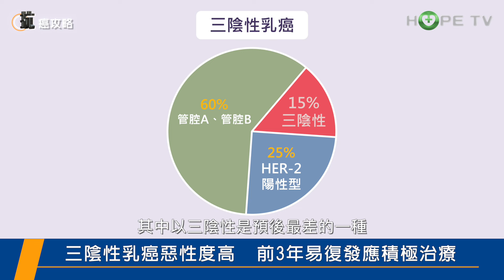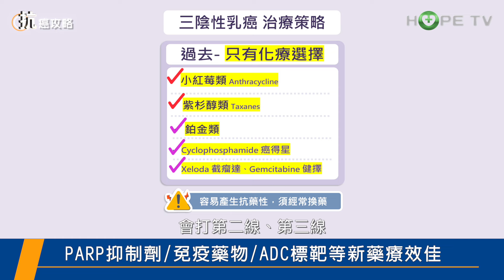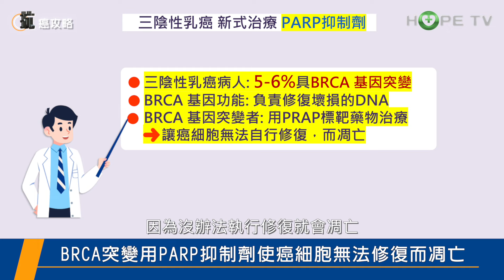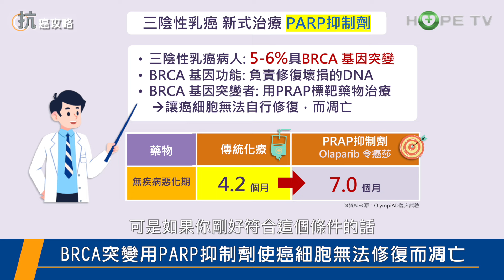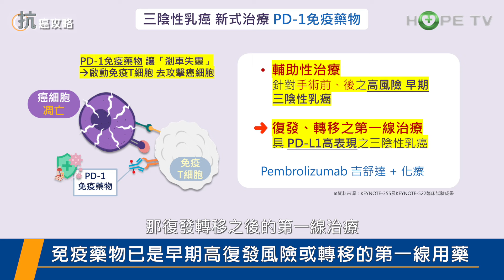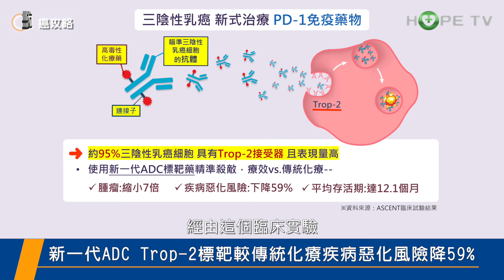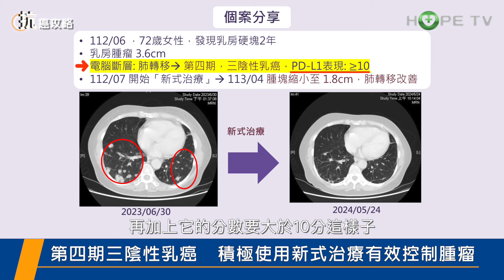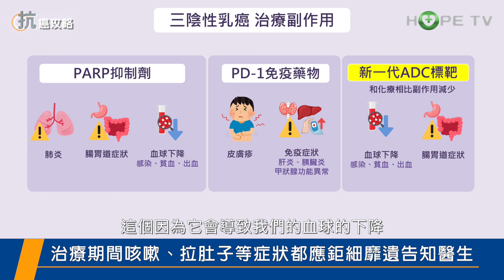新式治療助攻三陰性乳癌，打擊腫瘤新曙光〡ft. 基隆長庚一般外科 李春輝醫師〡【抗癌攻略】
乳癌 病人中約有15%是屬於惡性度非常高的 三陰性 ！

過去僅有化療一項選擇，而近期令人振奮的是，發展出免疫、標靶 等新式治療方式。本集 抗癌攻略 邀請到基隆長庚一般外科 李春輝 醫師來為大家解析最新的治療方式，機轉為何？什麼樣的病況適合嘗試新式治療？

00:00 開始
00:33 三陰性乳癌特性
01:41 新式療法有哪些
03:14 PARP抑制劑機轉為何
05:24 免疫藥物誰可以用
07:20 最新標靶藥物成效如何
10:45 有哪些藥物副作用